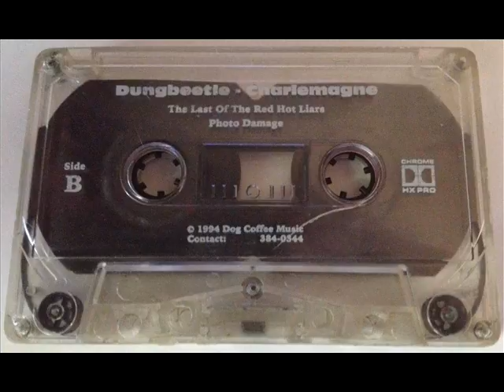Dungbeetle - Charlemagne_The Last Of The Red Hot Liars